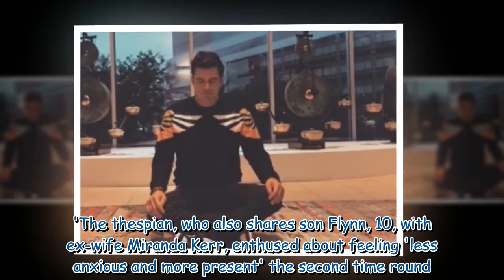Orlando Bloom, 44, gets to work on his buff physique480 908417